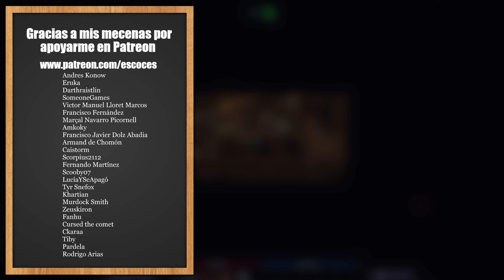A LA CRIPTA - STONESHARD Gameplay Español Ep 7